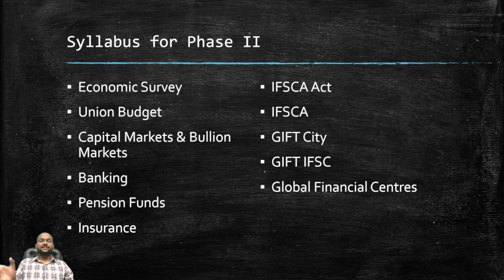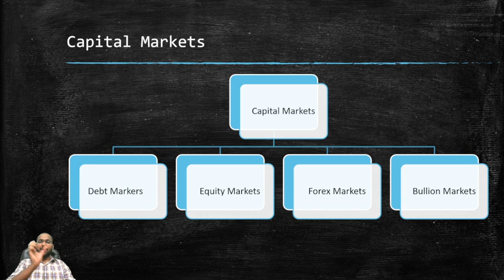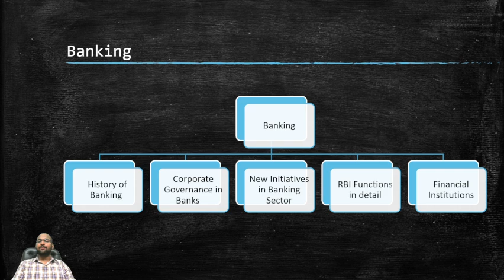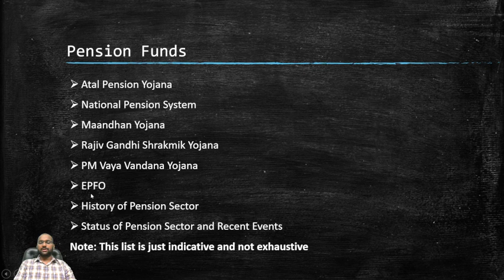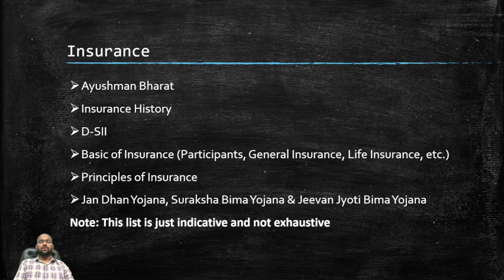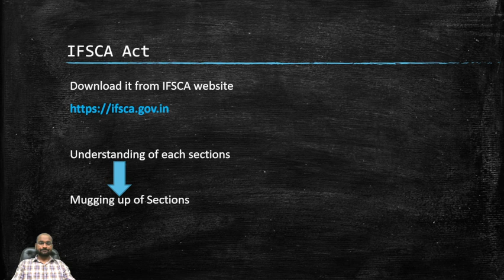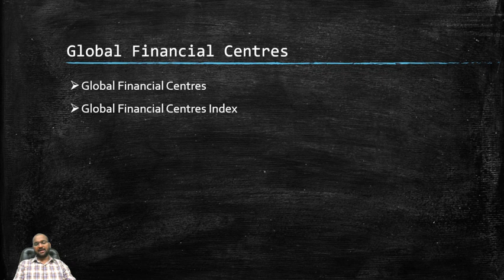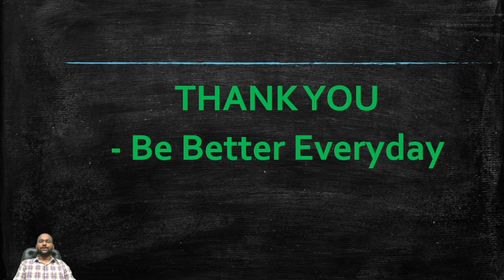Strategy for IFSCA Grade A Officer by Rahul Sir | Oliveboard Learning Center | Banking | SSC